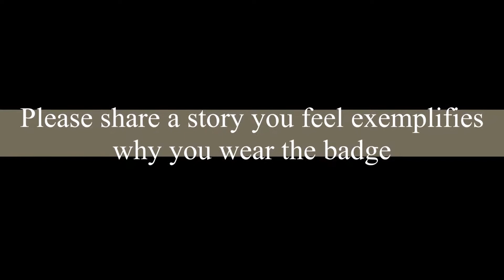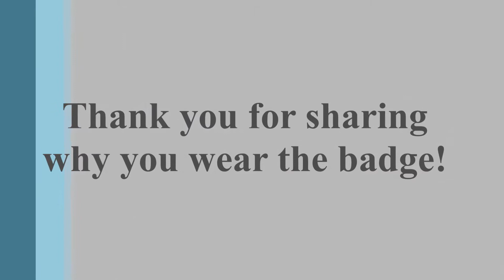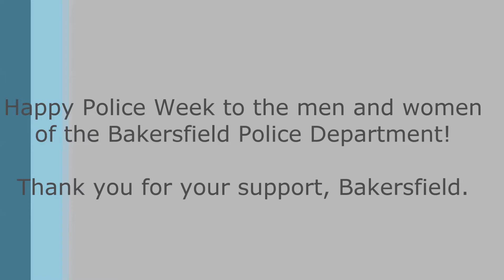Why I Wear the Badge - Officer Marc Lugo & K9 Kyro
This video series will highlight a few of our officers, and they will share their personal stories of why they wear the badge. Here, we have Officer Lugo and his K9 partner, Kyro.